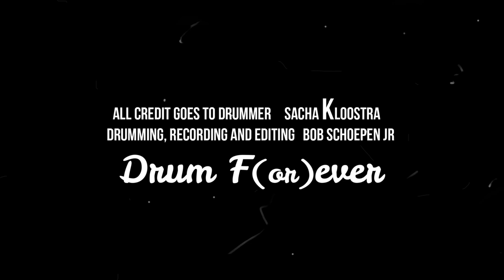FREE DnB SAMPLES (Jungle) 200 bpm part 1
Hi Musician, enjoy the samples, BE CREATIVE!
please take notice : The rhythms may be freely used in all type of video and music genres that are free of offensive, explicit sexual, racial prejudice and gender inequality footage or language.
Thanks to Jah for the ability to create music and rhythm.